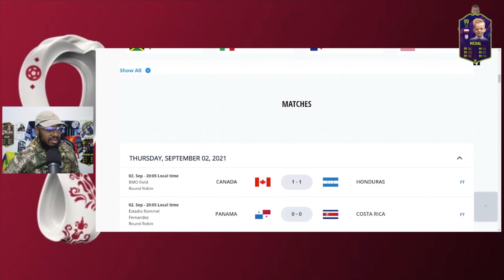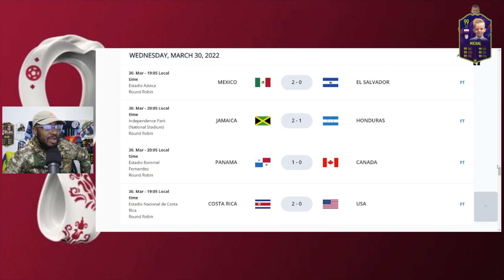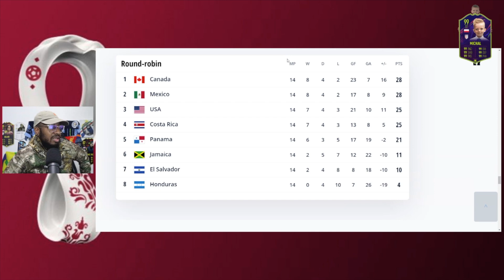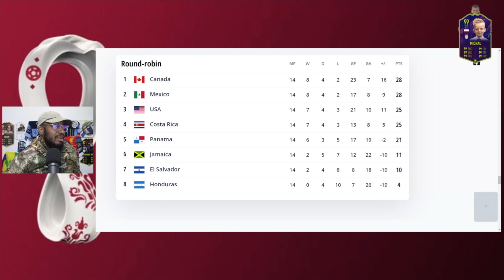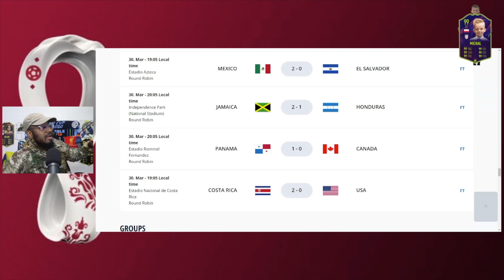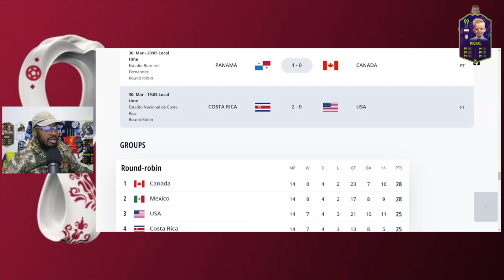Costa Rica B Team Schools USA! Jamaica & Panama Finish Strongly & More In CONCACAF DAY 14 REVIEW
Panama 🇵🇦 vs Canada 🇨🇦 1-0
Jamaica 🇯🇲 vs Honduras 🇭🇳 2-1
Mexico 🇲🇽 vs El Salvador 🇸🇻 2-0
Costa Rica 🇨🇷 vs United States 🇺🇸 2-0

Dominic